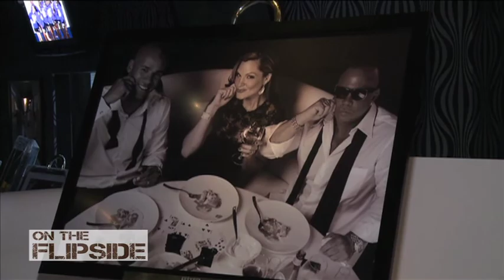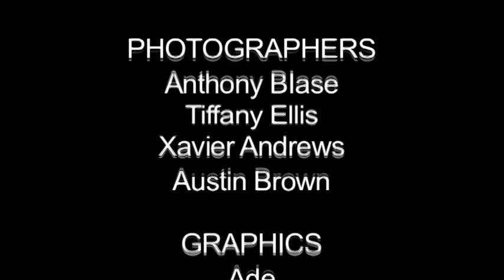Ep. 23 - Fins Weekend, Danica Patrick, Sweethearts for Soldiers & Jason Taylor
Episode 23 is coming to you from the Miami Beach Marina where host Aubrey Aquino gets the show started with a deep sea fishing excursion with the Miami Dolphins. It's the annual "Fins Weekend" event and On The Flipside is setting sail with a group of Rookie Dolphins who are all hoping to catch the biggest fish! Then from the open water to the racetrack, racing star Danica Patrick sits down to test drive the new video game "Blur." She's gone all digital and now gamers can take on Danica in a race to the finish line.

Plus, we head to San Diego for a beach photo shoot with Sweethearts for Soldiers. These former Sideline Distractions of the NFL and NBA with a military mission, give us a sneak peek behind the scenes as they shoot photos for their annual calendar! Finally we head to Martorano's at the Seminole Hard Rock Hotel and Casino where NFL All-Pro Jason Taylor is hosting his annual charity dinner for the Jason Taylor Classic. From the red carpet to the food, Jason Taylor is joined by O.J. McDuffie, Greg Camarillo, Jonathan Ogden, Vernon Carey, Lousaka Polite, Chris Kirkpatrick and more for an evening of charity. It's all happening On The Flipside.